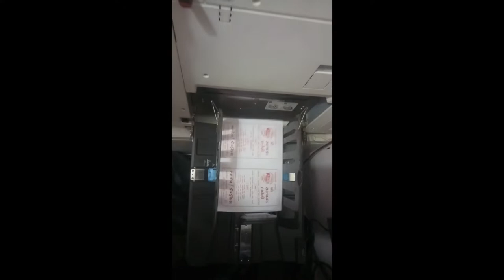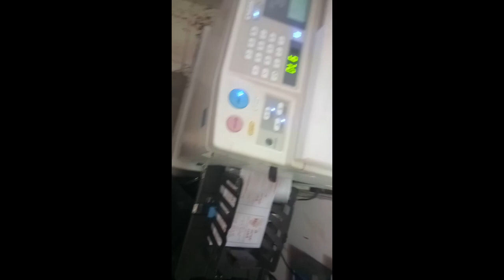RISO DIGITAL PRINTING MACHINE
RISO
DIGITAL SINGLE COLOR PRINTING MACHINE